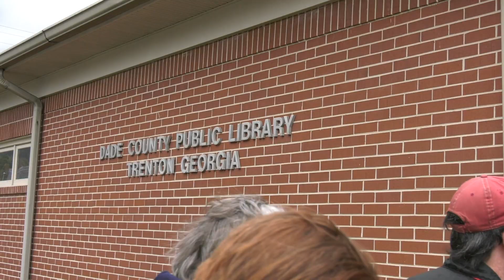Trenton Halloween 2019